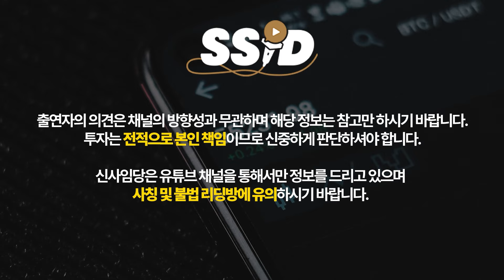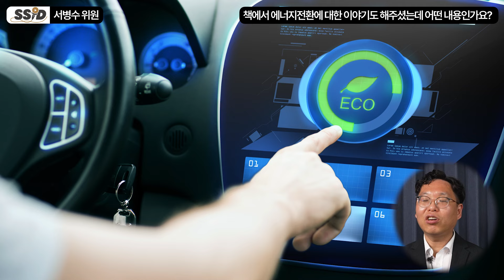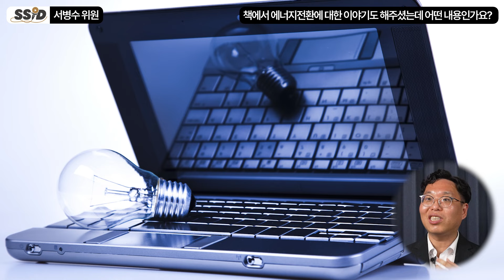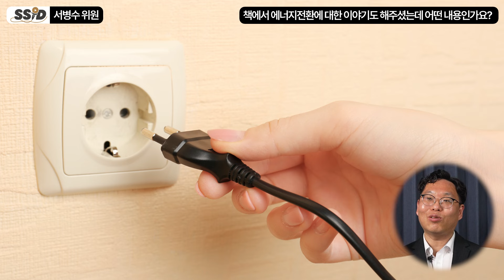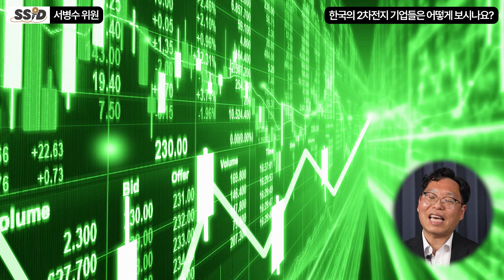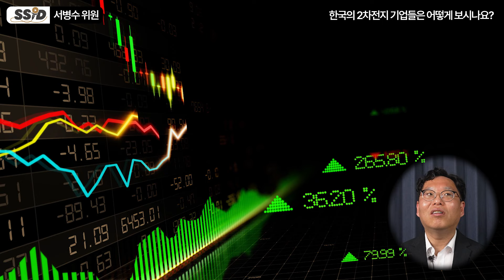앞으로 에너지 슈퍼사이클 온다 미래를 지배할 2차전지 이 주식 (서병수 작가 / 4부)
AI 슈퍼사이클이 온다 구매 링크

[서병수 작가]
2025 AI 슈퍼사이클이 온다 저자